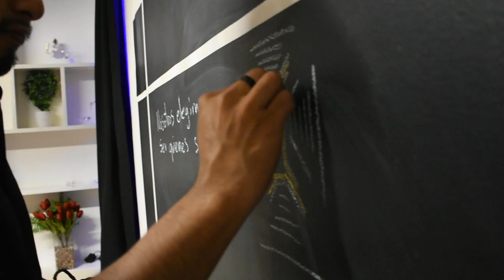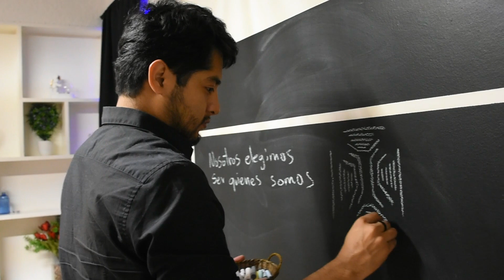Cabina SÉ/Cabina de Meditación/Introspección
Visita a Cabina Sé, un espacio de introspección solo para ti.

Si quieres reservar un horario para poder ir puedes mandar un mensaje al: